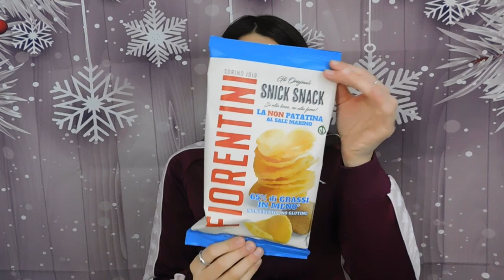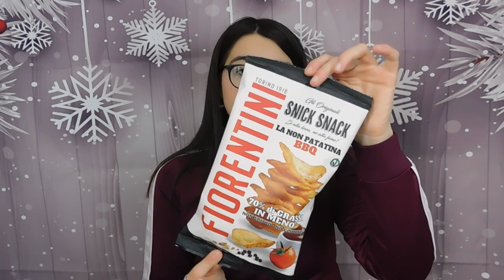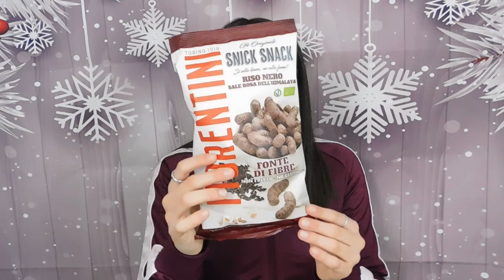RECENSIONE DEL MARCHIO FIORENTINI “SNICK SNACK” LA NON PATATINA #2 😋 | GA